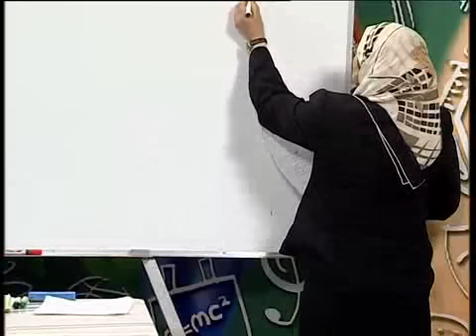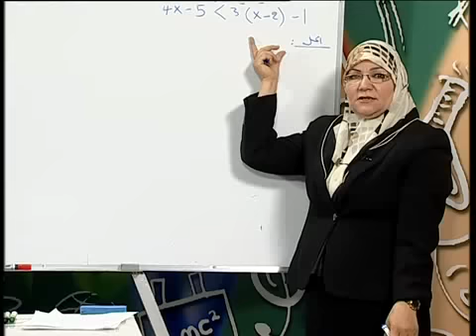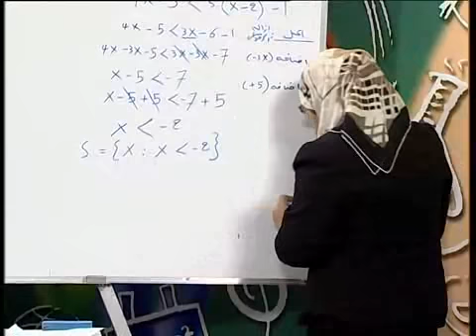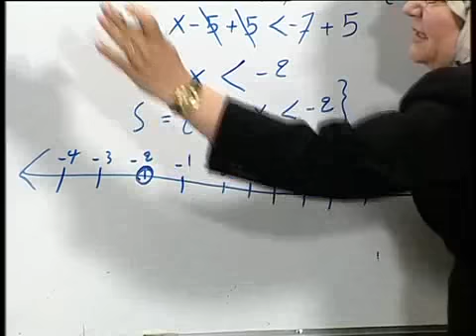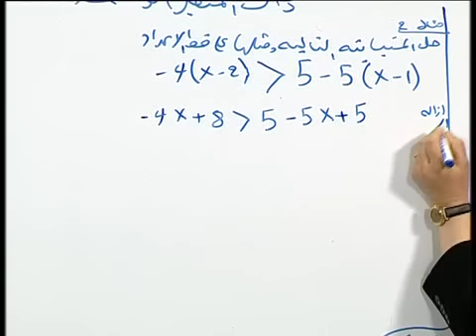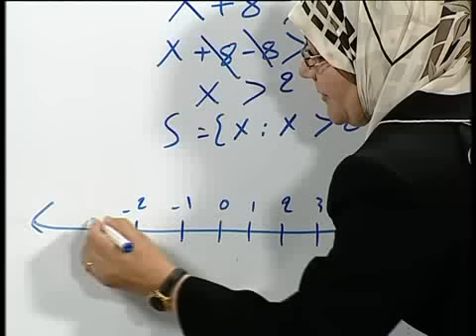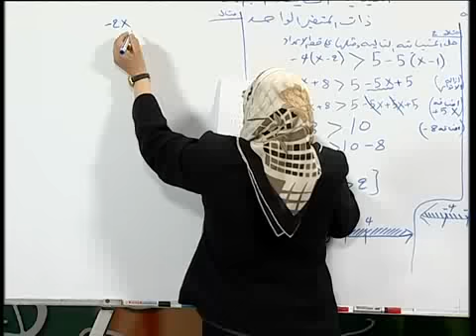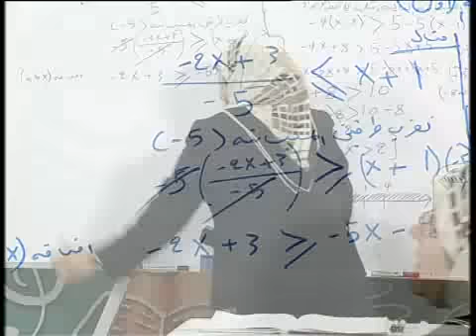70 رياضيات ثالث متوسط المتباينة الخطية من الدرجة الاولى